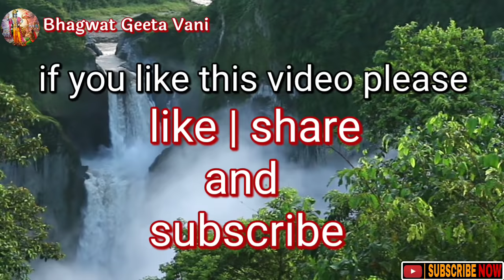पति पत्नी के बीच बार बार झगड़ा हो तो क्या करना चाहिए | krishna vani | Nayi zindagi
पति पत्नी के बीच बार बार झगड़ा हो तो क्या करना चाहिए | krishna vani | Bhagwat Geeta Vani

1)Pati ke beech baar baar jhagda hota hai to ye upay kare
2)Pati patni ke bich badte jhagde ko kaise roke
3)Pati pati ke bich prem badhane ke upay
4)What to do if there is a quarrel between husband and wife
5)Pati patni ke bich prem kaise badhaye
6)Pati patni ke beech ke jhagde ko kaise khatm kare

जय श्रीमद्भगवद्गीता | जय श्री कृष्ण

भगवद गीता भगवान श्री कृष्ण द्वारा दिया गया एक अमृत उपदेश है, जिसमे कुल 18 अध्याय और 700 श्लोक है जिनमे जीवन के सभी रहस्य (जन्म से मृत्यु तक) छिपे हुए है।

भगवत गीता में हमारे जीवन के सभी समस्याओं के हल मौजूद है। भगवत गीता के सार को यदि कोई व्यक्ति अपने जीवन में अपनाए और उस पर अमल करे तो वो अपने जीवन के सभी समस्याओं का दूर कर लेता है, और व्यक्ति अपनी जीवन के उलझनों को दूर कर सफलता हासिल कर लेता है।

The Bhagavad gita is a nectaric sermon given by Lord Shri Krishna, which contains a total of 18 chapters and 700 verses, in which all the secrets of life (from birth to death) are hidden.

 The Bhagavad Gita contains solutions to all the problems in our lives.  Through the holy words of Bhagavad Gita, any person gets a solution to all the problems in his life, and a person comes out of all the problems of his life easily.

 Bhagavad Gita is a sermon given by Lord Shri Krishna to Arjuna, when Arjuna had lost his courage at the beginning of the war of Mahabharata, Shri Krishna gave him the Bhagavad Gita to give Arjuna the secret of life and freedom from all problems.

 This Bhagavad Gita sermon has been given not only to Arjuna but to the whole world, so through this, one can find solutions to all the problems in his life.

lord krishna vani, krishna vani hindi, Bhagwat Geeta Vani hindi